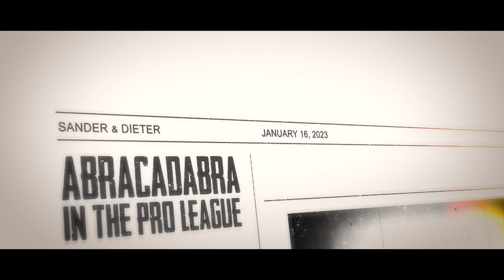AFSCHEID van RUUD VORMER op Jan Breydel 🦸‍♂️👏 Eleven Gazette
De aftrap van een nieuwe speeldag in de Jupiler Pro League is gegeven. Dat betekent ook een nieuwe aflevering van Eleven Gazette ! We blikken terug op de laatste speeldag!

Eleven Gazette is een wekelijkse out-of-the-box terugblik op het voorbije voetbalweekend.